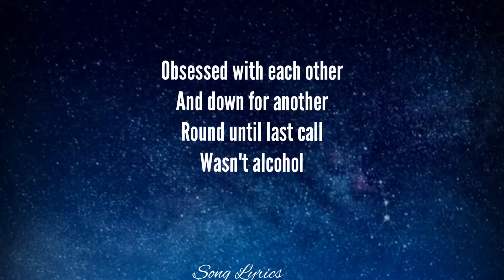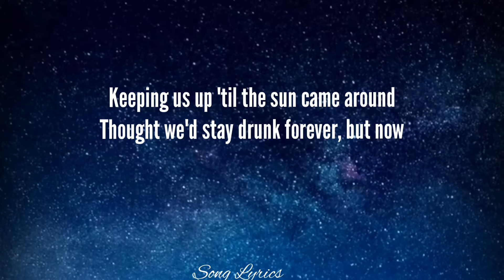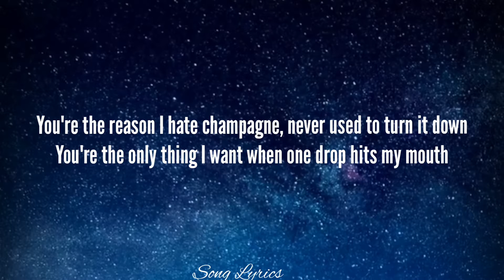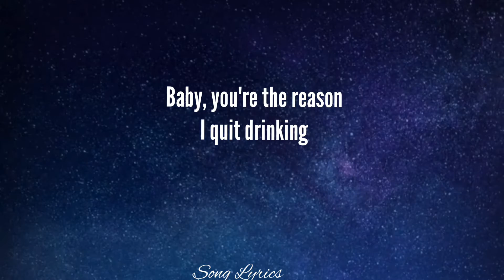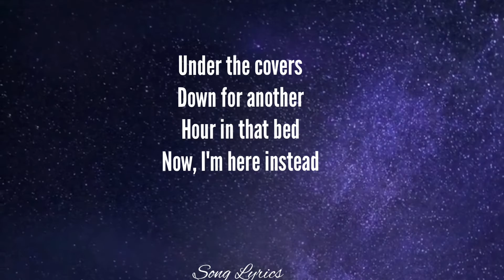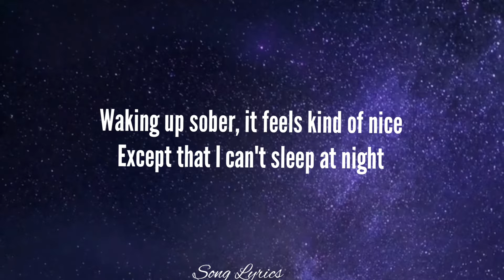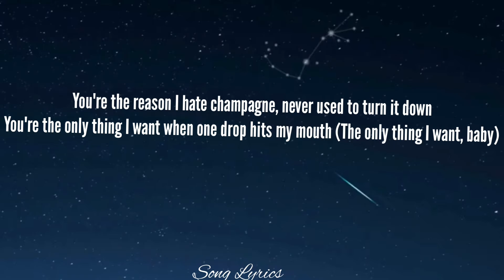Kelsea Balerini & Lany - I Quit Drinking (Song Lyric)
Lyric : Kelsea Balerini & Lany - I Quit Drinking (Song Lyric)

The life of the party
Body to body
Dance the night away
Shoot tequila straight
Obsessed with each other
And down for another
Round until last call
Wasn't alcohol
Keeping us up 'til the sun came around
Thought we'd stay drunk forever, but now
You're the reason there's no whiskey anywhere inside this house
You're the reason all my friends know I don't go downtown
You're the reason I hate champagne, never used to turn it down
You're the only thing I want when one drop hits my mouth
But baby, you're the reason
I quit drinking
We used to be
Dizzy all morning
Hungover, pouring
Cups of coffee black
Kiss and crawl right back
Under the covers
Down for another
Hour in that bed
Now, I'm here instead
Waking up sober, it feels kind of nice
Except that I can't sleep at night
Baby, you're the reason
I quit drinking
I quit thinking (I quit thinking)
Staring at the ceiling (Ohh)
And all my cabernet is down the kitchen sink, yeah (It's down the kitchen sink, yeah)
I quit mixing (I quit mixing)
All my drinks and feelings
It's not fixing that you're gone

You're the only thing I want when one drop hits my mouth (The only thing I want, baby)
Ohh, you're the reason
I quit drinking